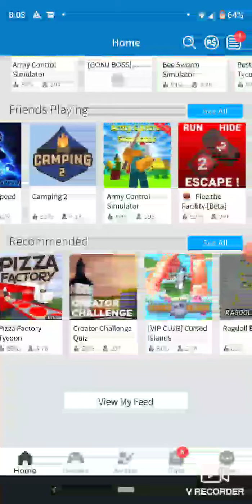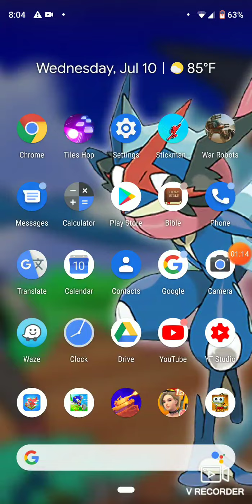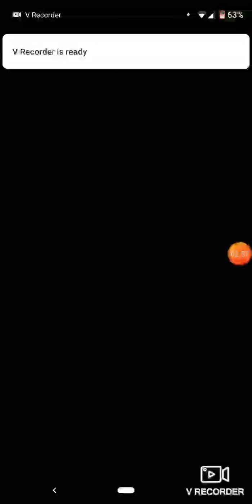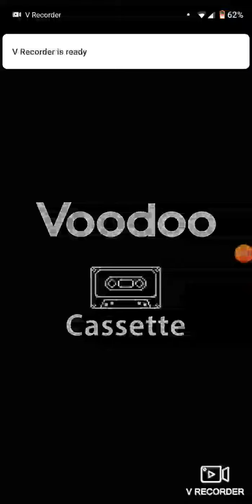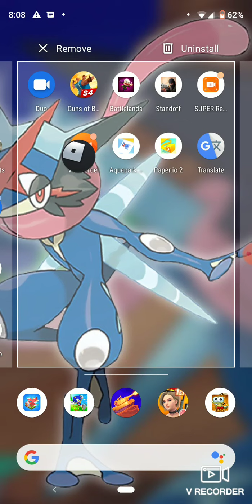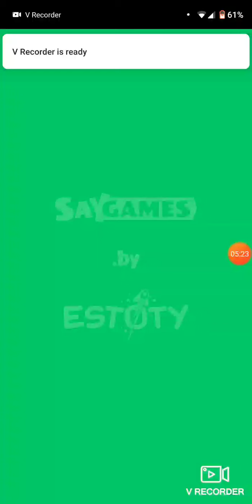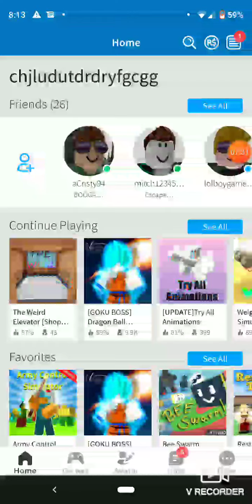random games Roblox dragon Ball z tip to grind at end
Random games